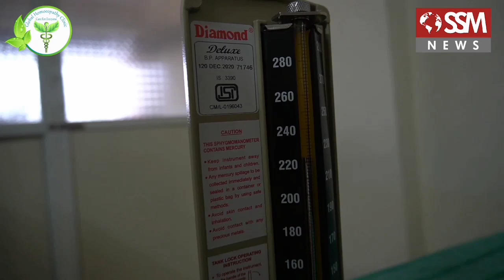कडेगाव तालुक्यात 57 जणांचे अहवाल पॉझिटीव्ह | ssm news kadegav